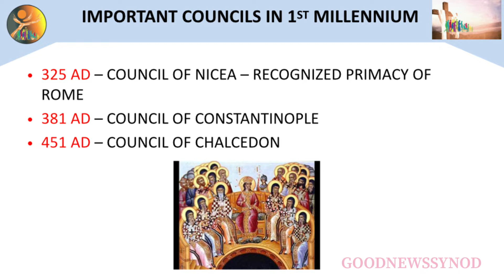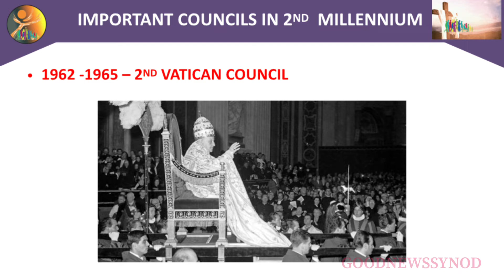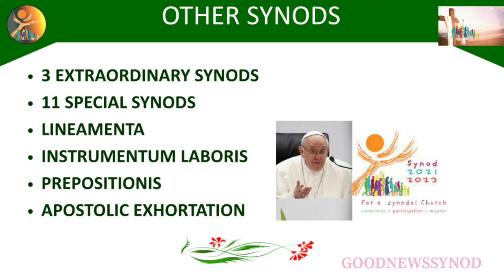History of Synodality | Rev. Fr. Panneerselvam | Workshop 12 | GOODNEWSSYNOD